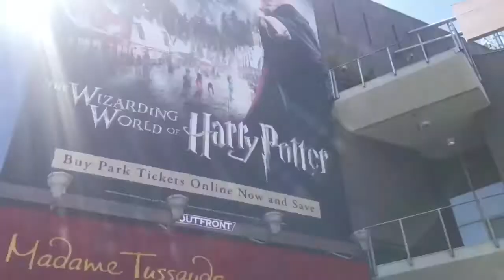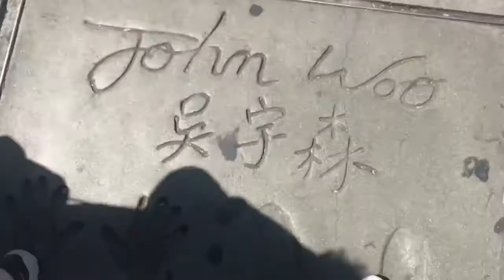ME FUI A LOS ANGELES Y FUIMOS A LA CASA DE RICEGUM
Parte 1 del blog🤙🏼 parte dos viene pronto